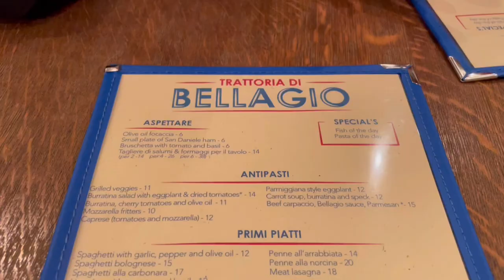Flight Attendant Vlog | Grocery Shopping in PARIS!